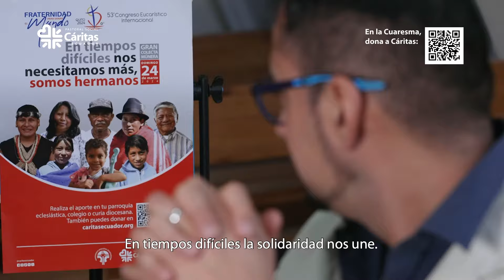Detención del hijo de la Vicepresidenta Abad causó reacciones en la Asamblea